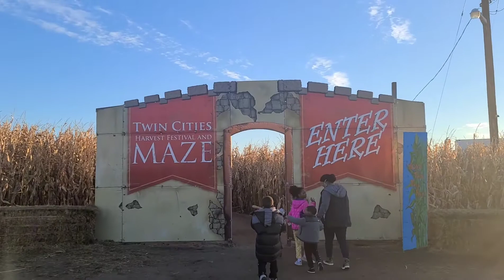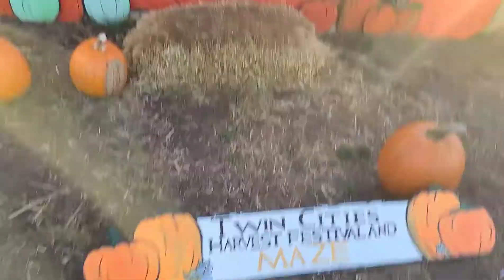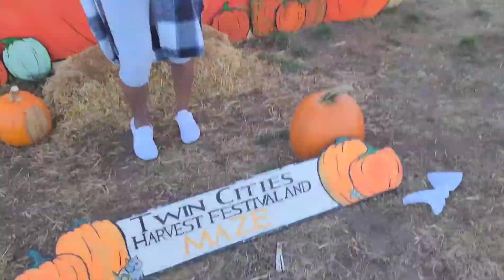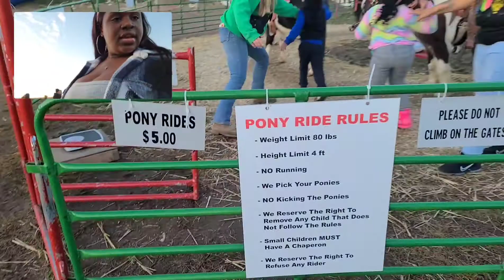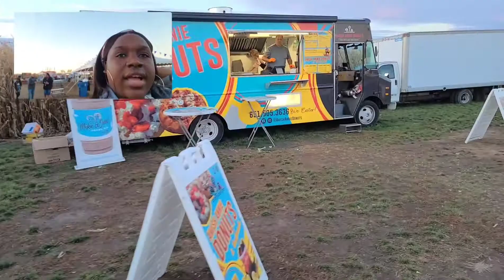FAMILY VLOG: OUR FIRST PUMPKIN PATCH!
We visited the farm and our experience was more than expected. In this video you will see all the activities that they had for the entire family to enjoy.